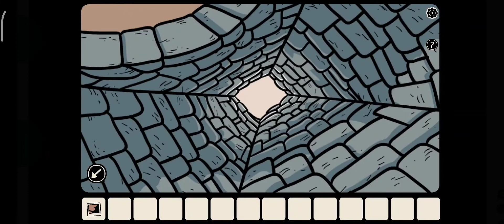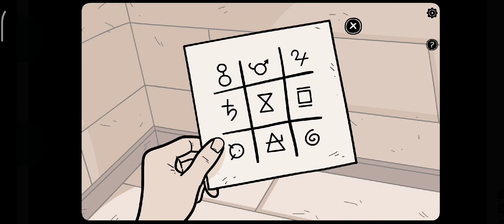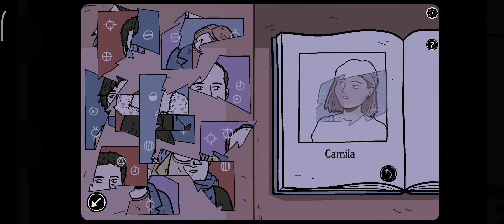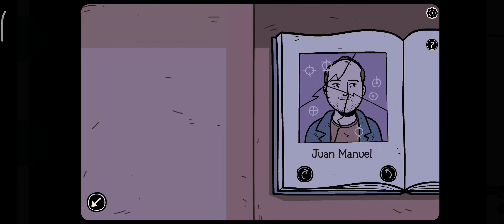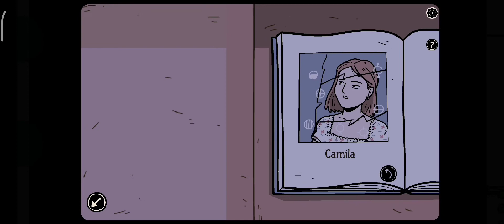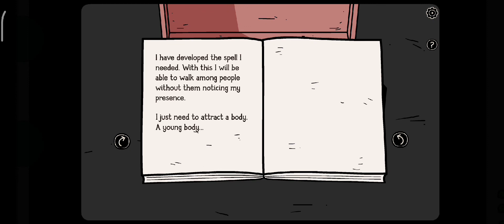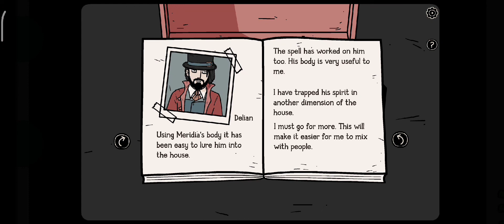Nowhere House Gameplay